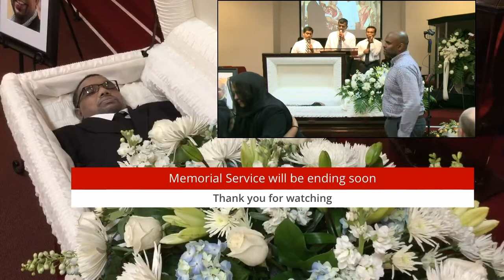Memorial Service4 _ Ninan Johnson _UM Live Events